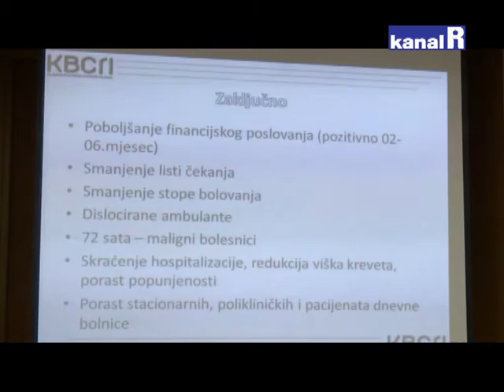VRTOGLAVI PREOKRET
Nova Uprava KBC-a Rijeka u samo pet mjeseci drastično poboljšala sve parametre i poslovanja i pruženih usluga